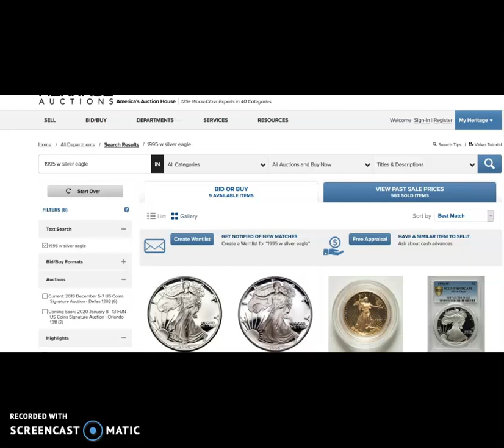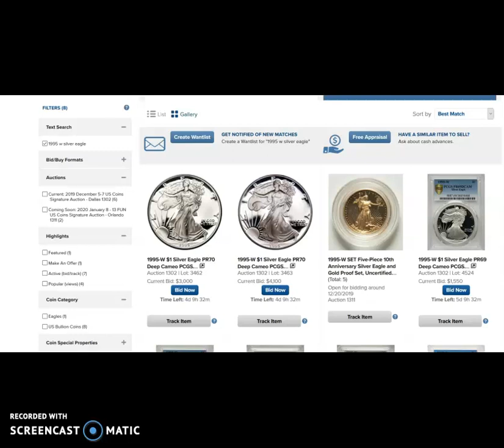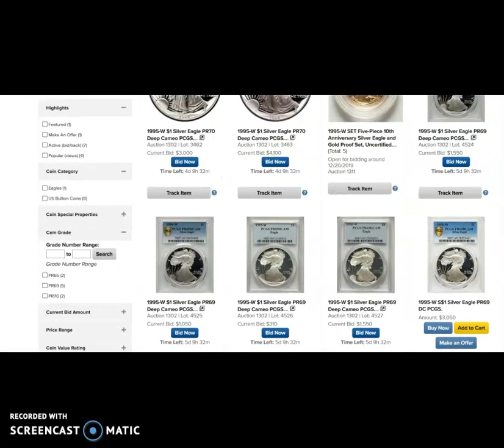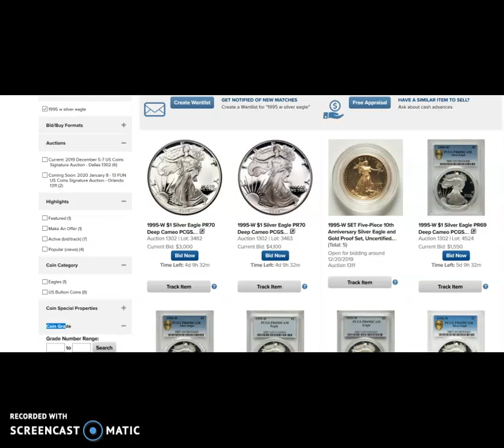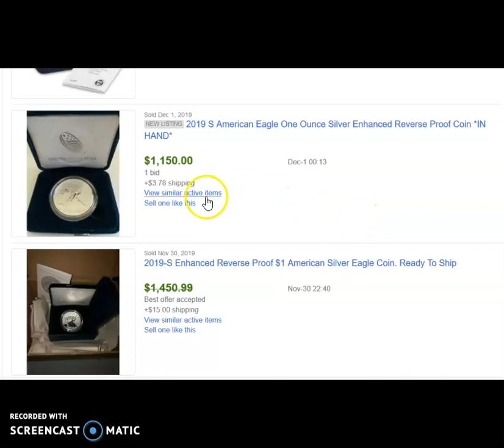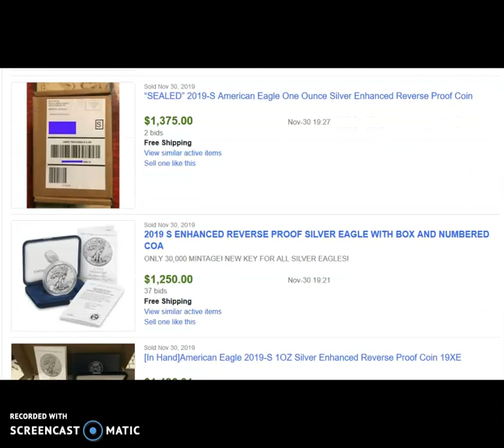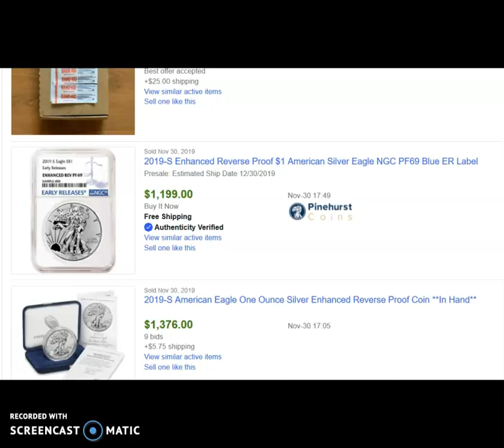What is the G.O.A.T? 1995-W or 2019-S Enhanced Reverse Proof Silver Eagle? Poll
Please vote in the poll for the Greatest coin of all time...
What is the G.O.A.T? 1995-W or 2019 Enhanced Reverse Proof Silver Eagle?